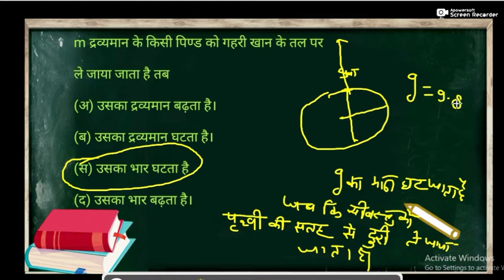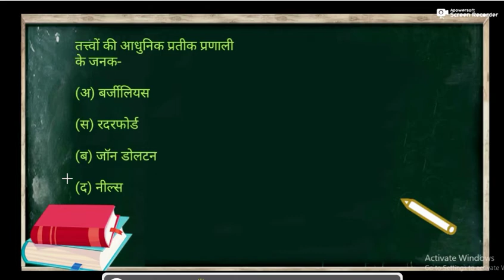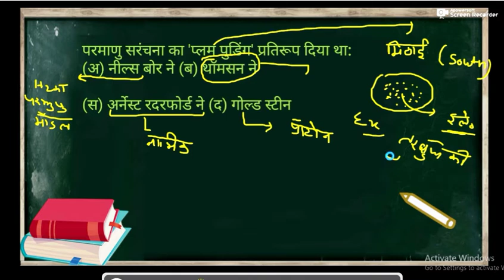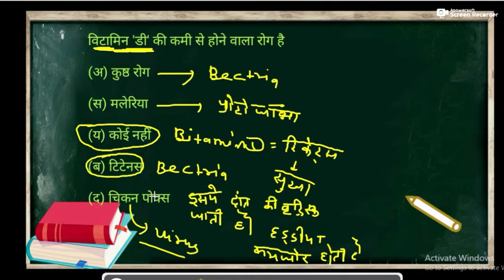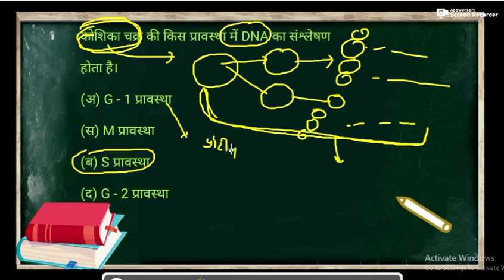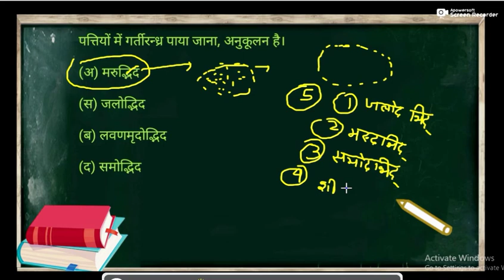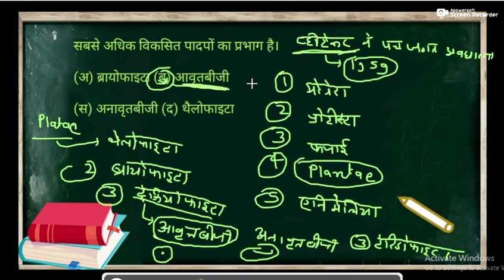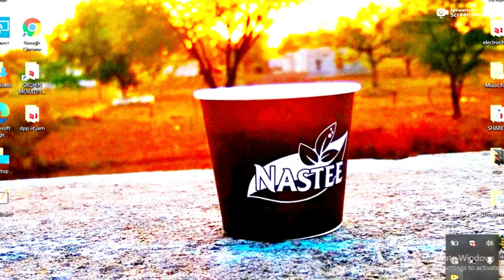Part-3|TOP 1000 SCIENCE QUESTION | RAILWAY 2022 |BY ARVIND SIR|MURADIYA ACADEMY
In this video we will solve top 15 question of science
part-2

important question of inverse trignometric-

groupdexamdate 2022
Top 1000question series-

science GKtricky GK,speedyGK, previous year GK,
gk in english gk tricks. gk questions. gk for kids. gk for ssc mts. gk for ssc. gk for upsc.gk for ssc cgl .gk for airforce y.ak for railway exam in english
awareness Syllabus RD NITO yeneral awareness exampur RRB NTPC general awareness best book RRB NTPC gk preparation RRB NTPC gk questions RRB NTPC gk question in English RRB NTPC6:

Ds guru ji 10000 Q
requiremiCHO LULU, LULT RRB NTPC recruitment RRB je classes in hindi RRB je classes online RRB NTPC preparation RRB NTPC question RRB NTPC SYLLABUS 2020, 2021 for GENERAL AWARENESS | CBT 1 & CBT 2 | By Antara Ma'am Know about RRB NTPC Syllabus for General Awareness which is a very important section in RRB NTPC 2020, 2021 exam. Get complete information on RRB NTPC syllabus for General Awareness by Antara Mam. RRBJE NTPC Syllabus 2020, 2021 || general awareness CBT 1&CBT 21 Day 51 Dr. Vipan Goyal || study IQ Railway NTPC 2020, 2021 Current Affairs Set 1 for RRB NTPC RRB JE RRB Level 1 exam RRB RRBNTPC NTPC Best Books for RRB NTPC 2020, 2021 | Preparation Tips & Strategy for Railway NTPC | NTPC
general science for rrb group d. general science for reet exam. mppcs gk. uppcs gk in hindi. hssc gk in hindi. . bpcs gk.
mppcs gk in hindi.
bpcs in hindi.